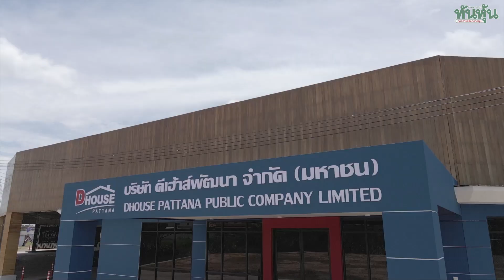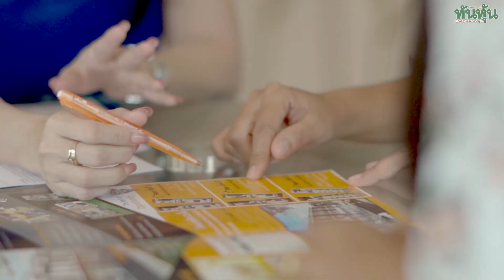เจาะลึก DHOUSE ผู้นำอสังหาฯ มหาสารคาม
เจาะลึก DHOUSE ผู้นำอสังหาฯ มหาสารคาม ปักหมุดเบอร์หนึ่งภาคอีสาน
สัมภาษณ์ "คุณพงศ์พจน์ เลิศรุ้งพร" ประธานเจ้าหน้าที่บริหาร บริษัท ดีเฮ้าส์พัฒนา จำกัด (มหาชน) หรือ DHOUSE